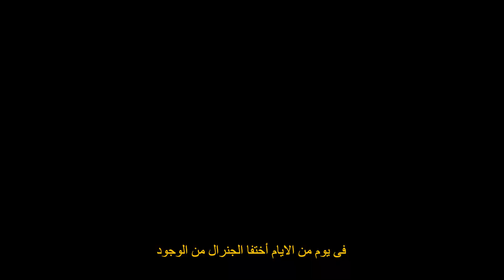Talon Story LeagueOFLegends Part I - قصه تالون ليج اوف ليجند الجزء الاول